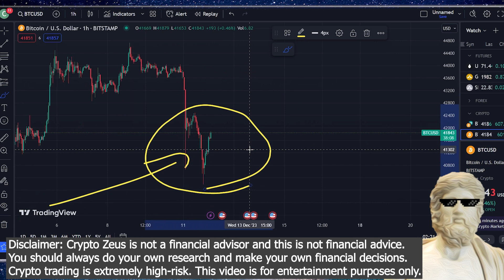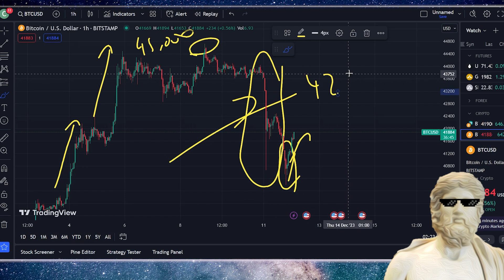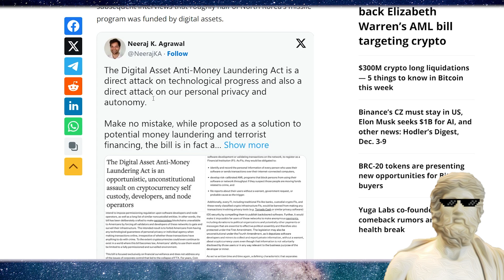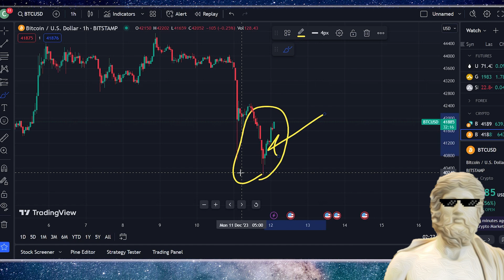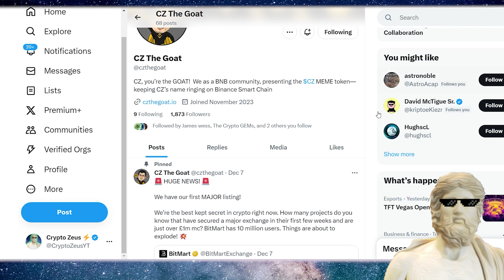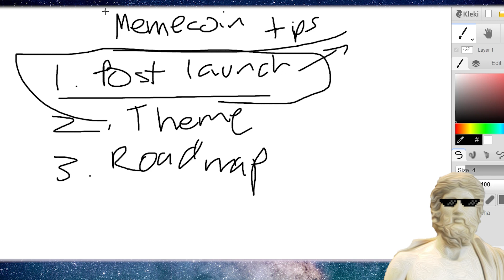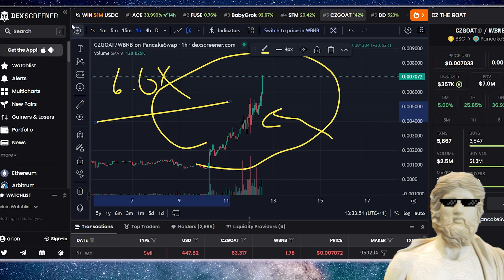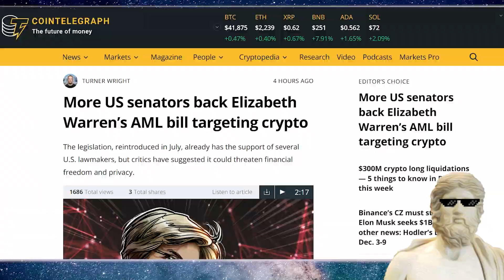URGENT CRYPTO NEWS TODAY!🔥 BTC & MEMECOINS !!!!🤯📈🌋🌛 CRYPTO LATEST UPDATE 🔥 BTC NEWS TODAY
CRYPTO IS LOOKING EXCITING RN!! Lets Go!

🔥 100x CRYPTO MASTERY COURSE! 🔥 Dont Miss Altcoin GEMS In The Next BULL RUN 🐂